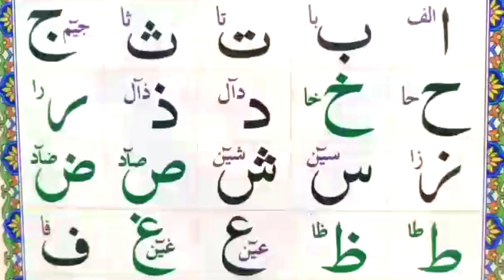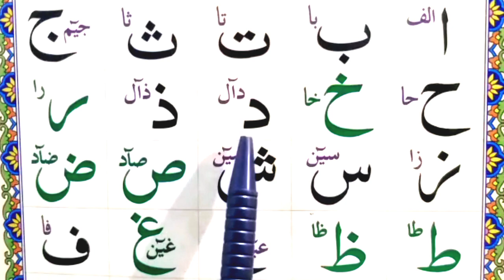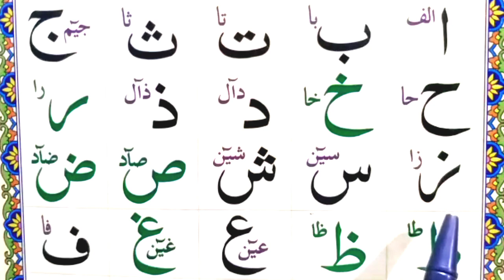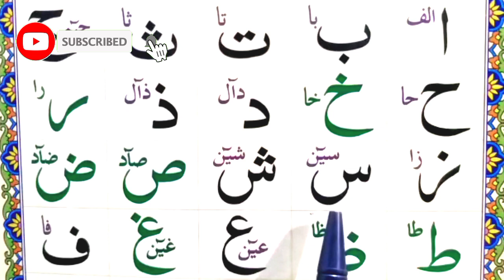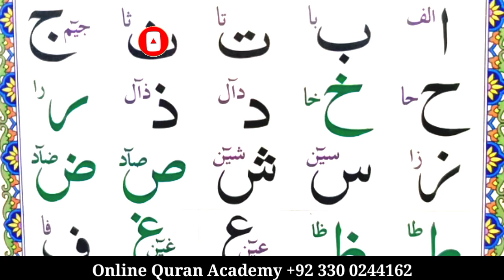Noorani Qaida { Ep#01 } Madani Qaidah | Learn Complete Qaida